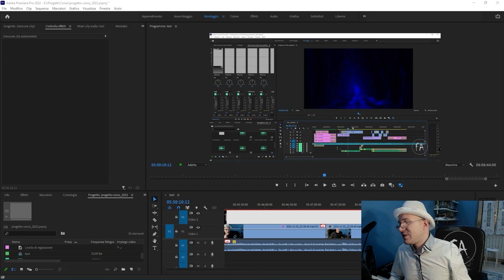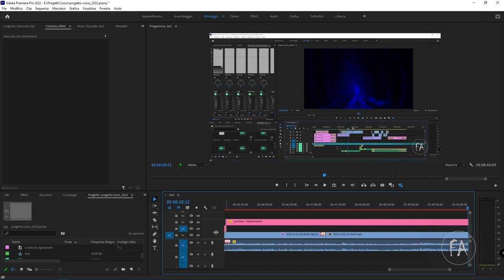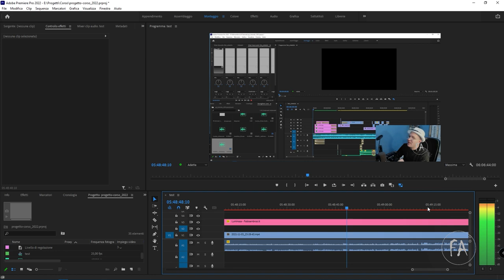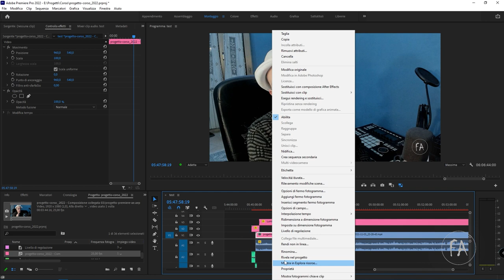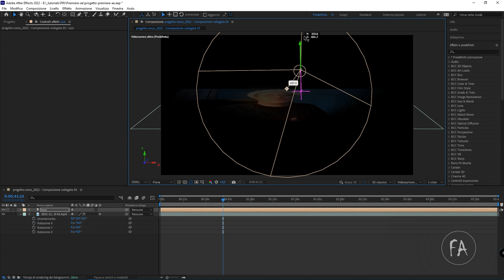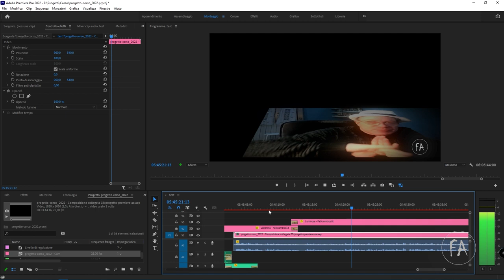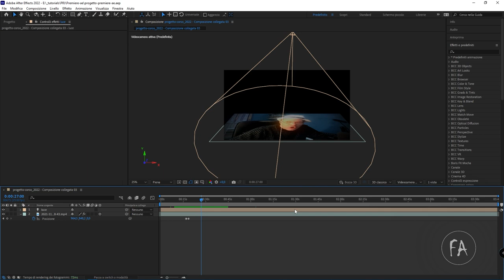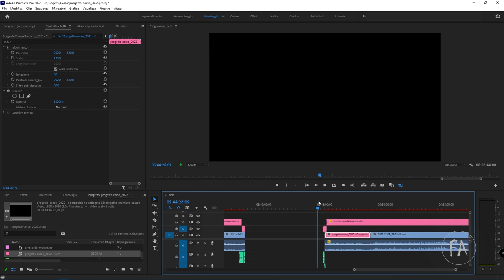Integrazione fra Adobe After Effects e Premiere Pro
Questo è un video tutorial introduttivo sull'integrazione fra Adobe After Effects e Premiere Pro ovvero: come modificare una clip video di Premiere direttamente in After Effects?